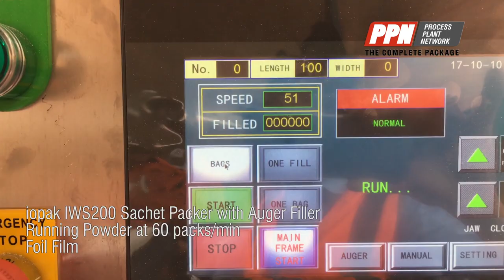iopak IWS200 Sachet Packer with Auger Filler Foil Film